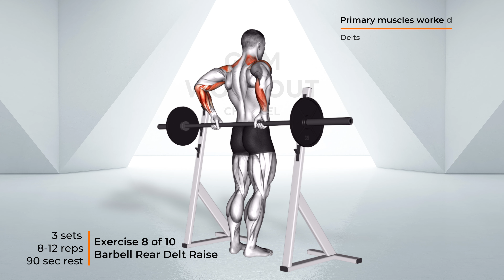Build HUGE SHOULDERS (BARBELL Workout Routine)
👉 Build muscles, gain strength and get ripped with "Build HUGE SHOULDERS (BARBELL Workout Routine)" workout 💪
📣 The video is about: best shoulder workout, how to build big shoulders, how to get wider shoulders

⌛ Timecodes ⌛
00:00 - Build HUGE SHOULDERS. BARBELL Workout Routine
00:07 - 1. Barbell Upright Row (Delts)
00:27 - 2. Barbell Wide Grip Upright Row (Delts)
00:47 - 3. Barbell Seated Behind Head Military Press (Delts, Triceps)
01:07 - 4. Barbell Seated Overhead Press (Delts, Triceps)
01:27 - 5. Barbell Front Raise (Delts)
01:47 - 6. Barbell Standing Shoulders Press (Delts, Triceps)
02:07 - 7. Barbell Standing Close Grip Military Press (Delts, Triceps)
02:27 - 8. Barbell Rear Delt Raise (Delts)
02:47 - 9. Landmine Kneeling Squeeze Press (Delts, Triceps)
03:07 - 10. Push Press (Delts, Glutes, Quads, Hamstrings, Calves)

It is recommended that you consult your physician or other healthcare professional before beginning this or any other fitness program to determine if it is suited to your needs.
This is particularly true if you (or members of your family) have a history of high blood pressure or heart disease, or if you have ever experienced chest pain during exercise or have experienced chest pain within the past month when you were not physically active, smoked, had high cholesterol, were obese, or have bone or joint problems that are aggravated by physical activity changes.
You should not start the fitness program if your doctor or health care provider advises you not to.
During your workout, you must stop immediately if you experience weakness, dizziness, pain or shortness of breath.
Please note that this information is not intended to replace professional medical advice, diagnosis, or treatment.
Consult your doctor if you have any concerns or questions about your health.
You should never disregard, avoid, or delay getting medical or health-related advice from your healthcare provider because of what you read on this website.
Any information provided on this site is used at your own risk.
If you are in the United States and have a medical emergency, call your healthcare professional or 911 immediately.
Please do not use this site if you find such content offensive.